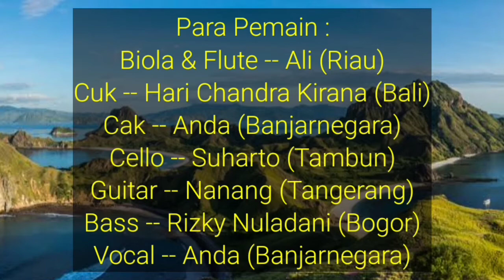KR PANORAMA INDONESIA | OK. Virtual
UNTUK MENDAPATKAN MINUS ONE / KARAOKE LAGU KR. PANORAMA INDONESIA, SILAHKAN Bergabung dengan channel ini untuk mendapatkan akses ke berbagai keuntungan: